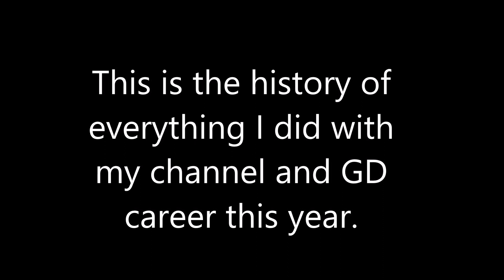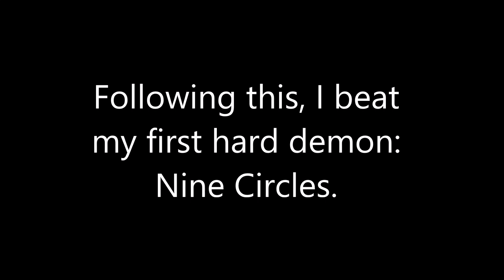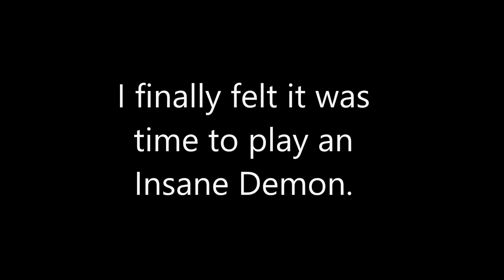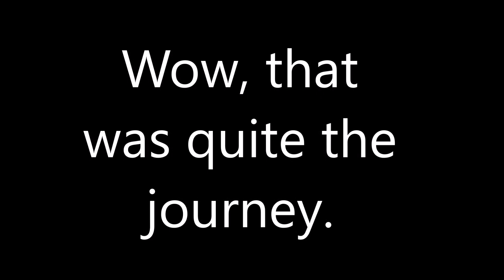BlizzardGD - 2017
Idk why the video gets so grainy after Windy Landscape. That's what always happens in Movie Maker for me, but this time it was really bad.

Thank you all so much for an amazing year. I'm looking forward to 2018!